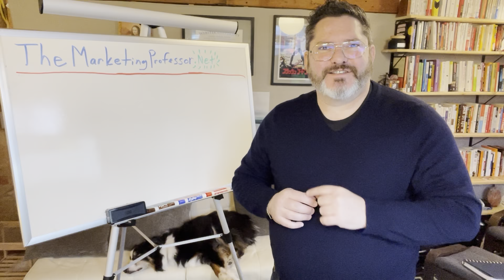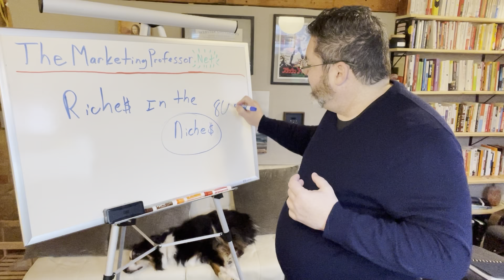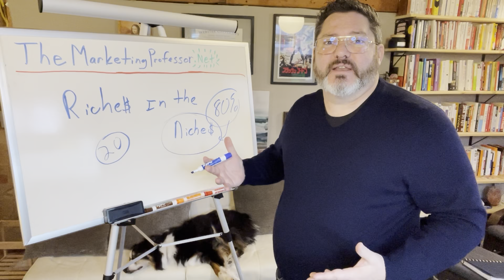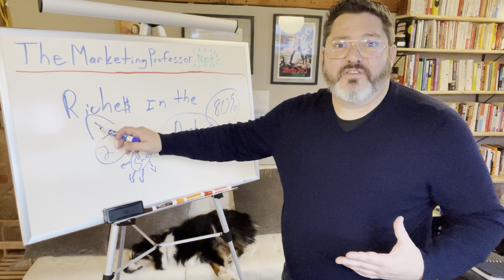The Riches are in the Niches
Grow your business by focusing attention on one specific type of customer. Laser focus for the win.